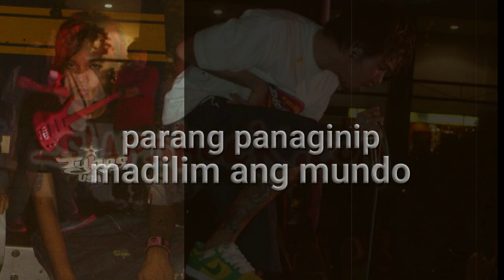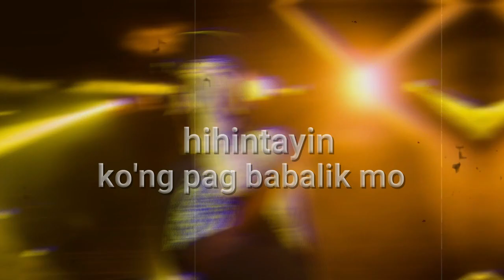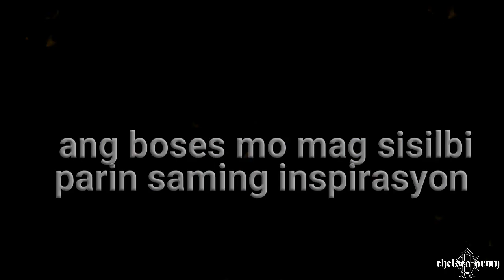WALA KA NA - JEFF TAM x MMG ft. Chi Evora & Lean Ansing. HQ LYRIC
Mabigat po sa pakiramdam habang nag eedit ako ng mga picture ni jamir isa isa.at salamat po pala ng marami kahit papano po may ilang nag subscribe.madami pa po ako content na gagawin,.. salamat sir jeff tam, MMG, chi and lean sa napakagandang obra. all pictures not mine it belongs to thier respective owner. MABUHAY!!.